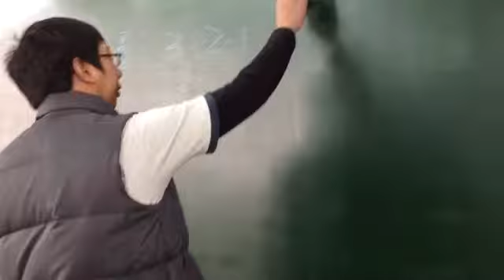麗雅玉伶雙人363疊杯計時練習